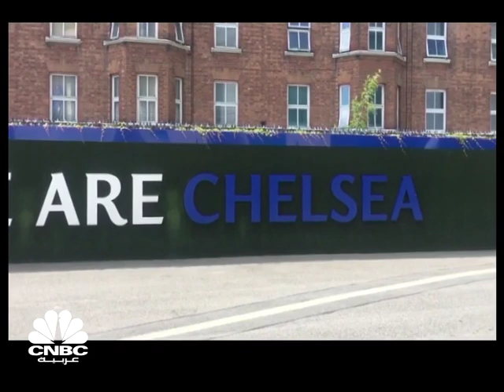البورصة الرياضية/ التحليل المالي لمعركة نصف نهائي دوري أبطال أوروبا 2018-2019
تشاهدون في حلقة هذا الاسبوع من برنامج البورصة الرياضية

شركة أديداس تجدد عقد رعايتها لنادي ريال مدريد الإسباني حتى عام 2028
لاعبو الهوكي الأعلى أجراً لعام 2019
سنتعرف على التحليل المالي للفرق الأربع في نصف نهائي دوري أبطال أوروبا